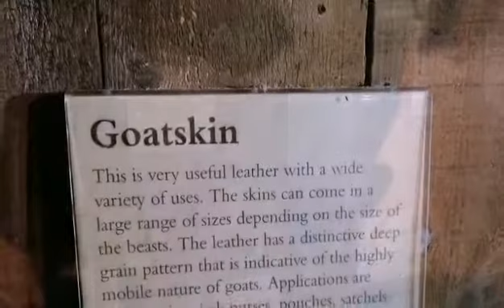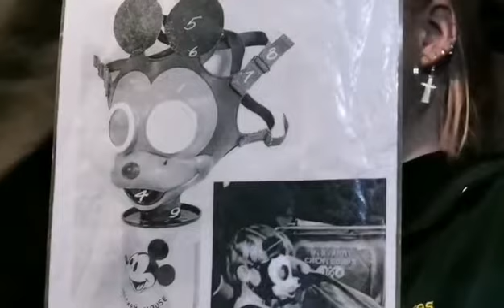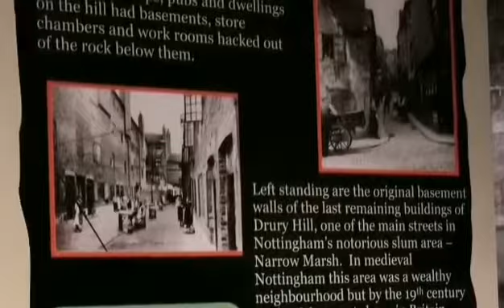EES SEP E-GROUP GOOGLE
The city of caves